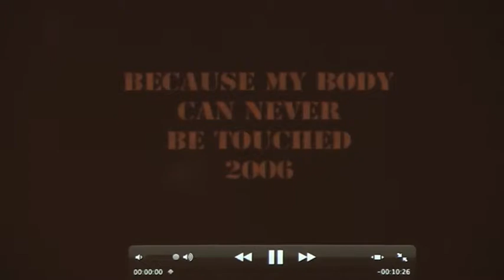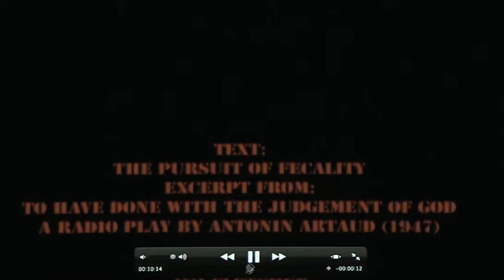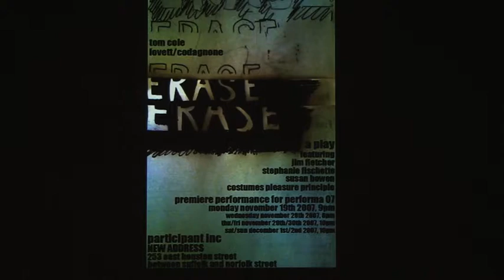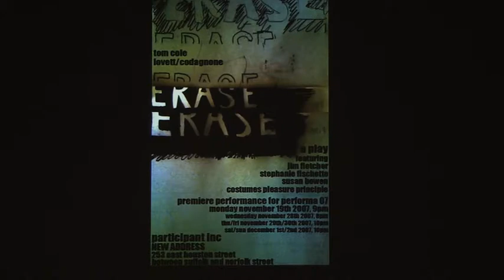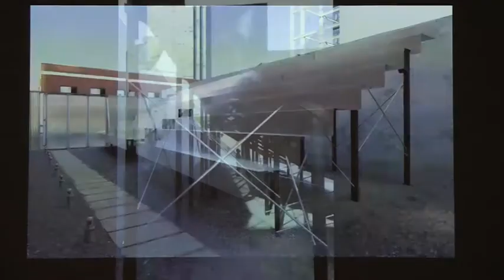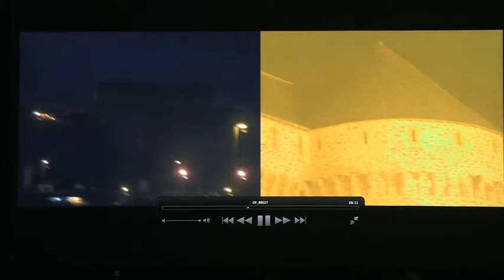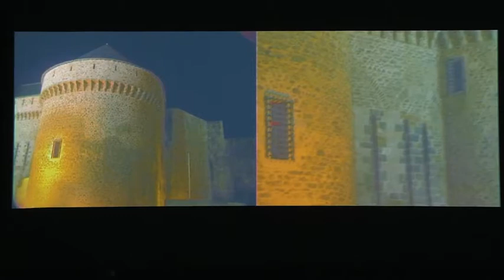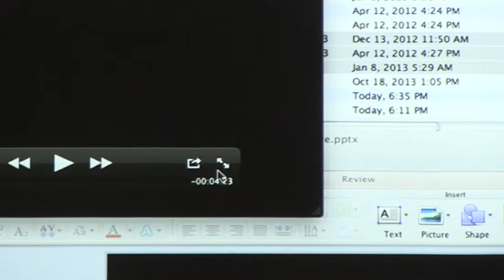Lovett/Cadognone, Re-Adapting Cinematic Traces, October 21, 2013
Cinematic Migrations, Fall 2013 Lecture Series

Lovett/Cadognone
Re-Adapting Cinematic Traces

As artistic practices broaden to embrace a variety of new media and expansive models such as cinema, theater, and music—practices that interrogate notions of authorship—the duo Lovett/Codagnone favor forms of cooperation as their source of inspiration. Mapping a work methodology and introducing new formats—their band, the staging of plays, and the casting of actors instead of themselves—they seek to critique their own practice.